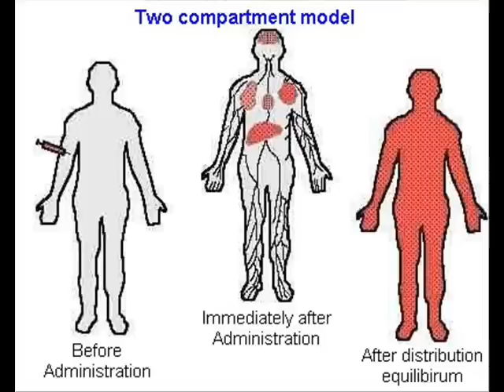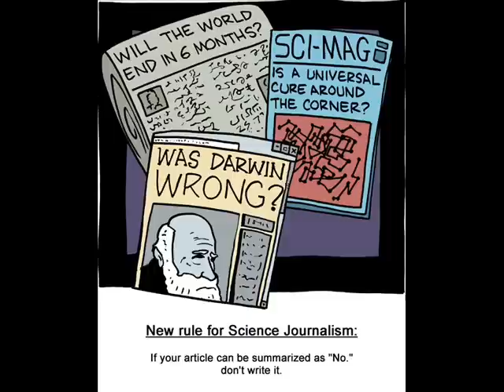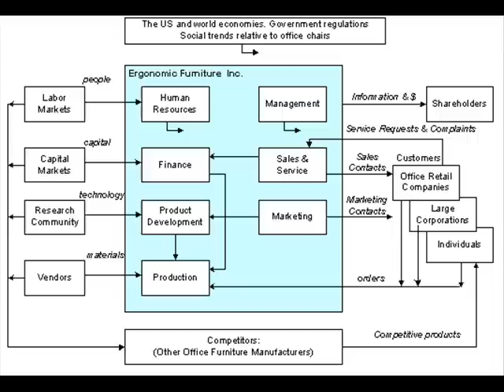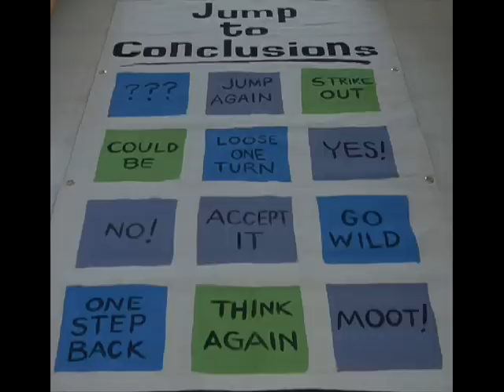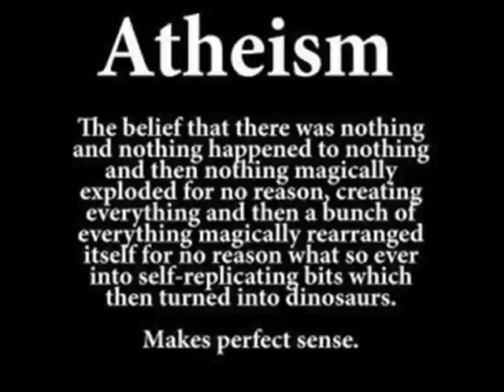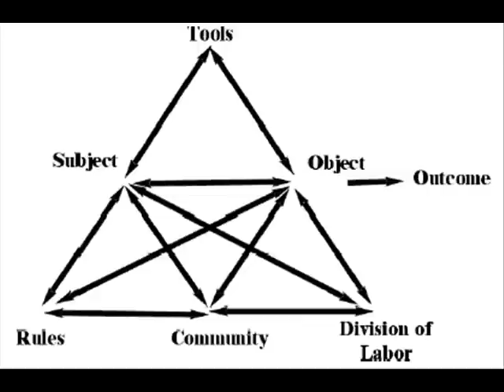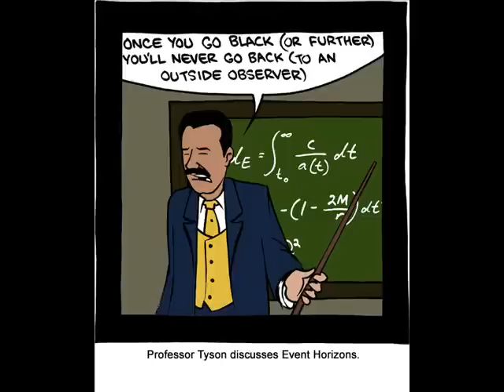The Myth of the Modern Lone Scientist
People seem to think that if you haven't seen every little detail of a science, then their unfounded idea is just as valid as science. Please make a video telling about your experience with the scientific process, such as a scientific paper you had to write, and I will make a video featuring it.